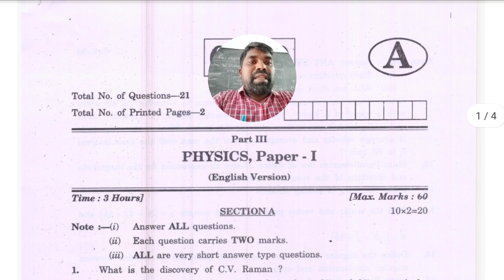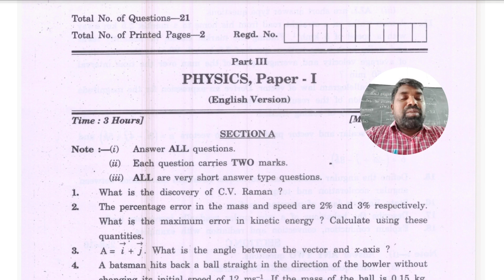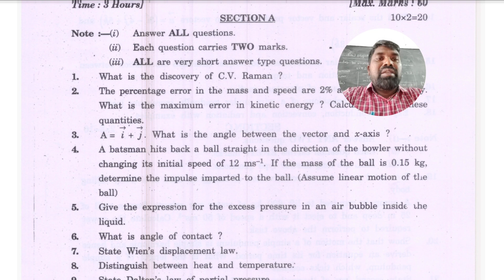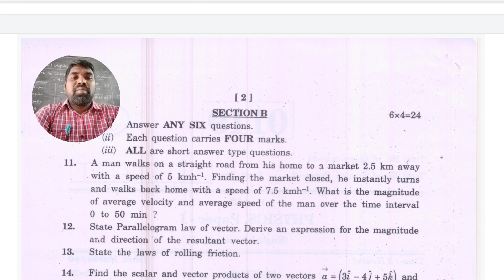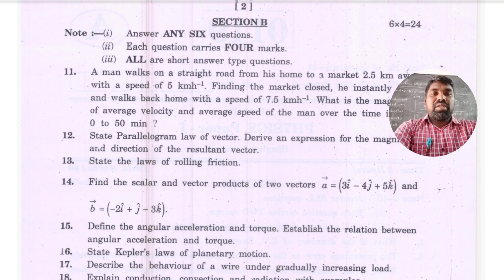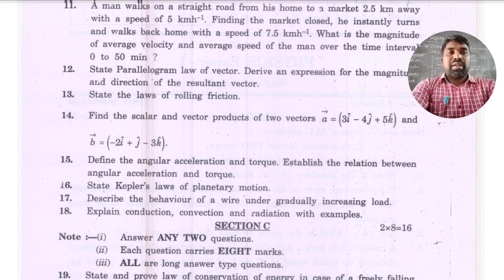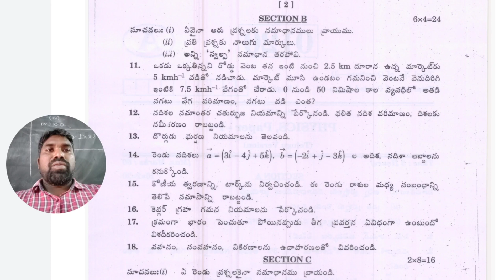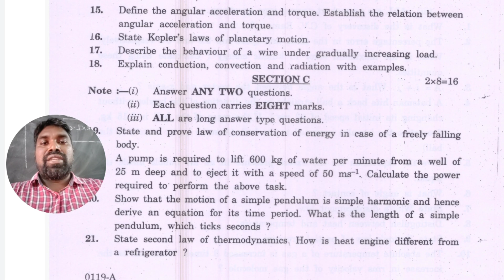Physics 1 Model Paper 2023,Ts inter first year physics model paper 2023,Physics model paper ipe 2023